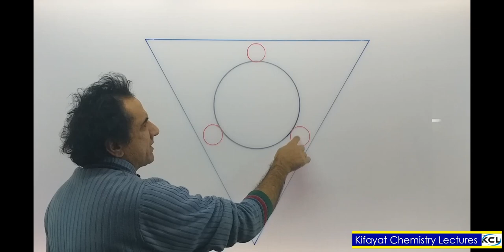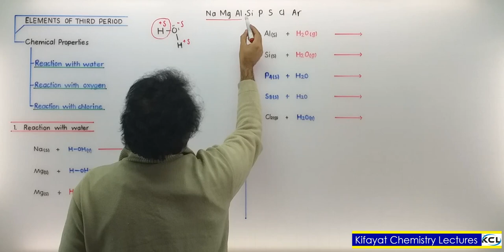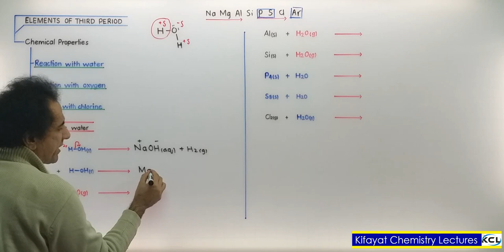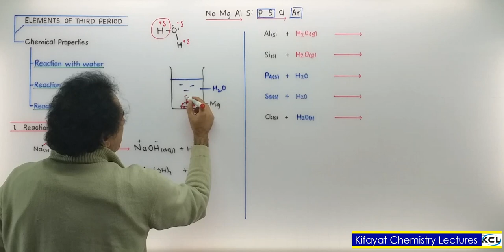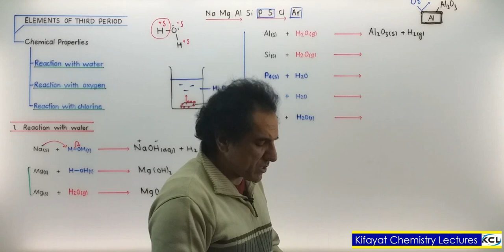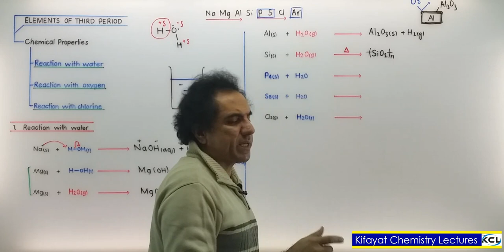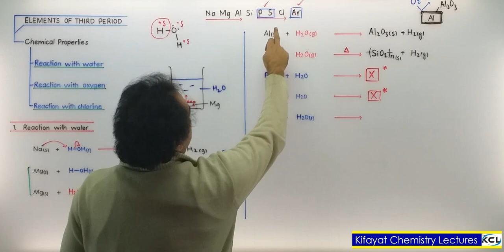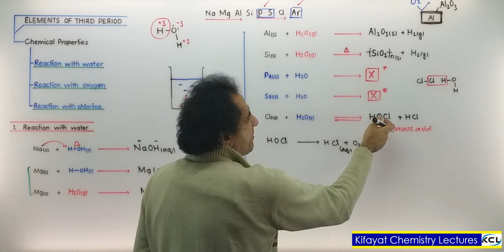Chemistry 12, Chap 13, Lecture 8, Elements of the Third Period, Reaction with water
Reactions of the elements of the third period with water . . Sir Kifayat Ullah Khattak, Quality Coaching Academy (QCA) Peshawar. 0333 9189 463, 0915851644